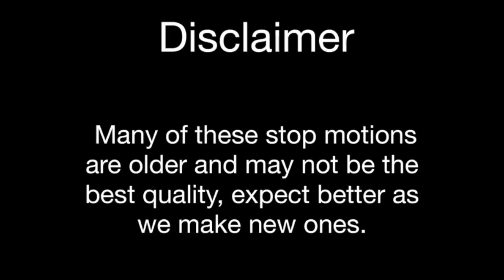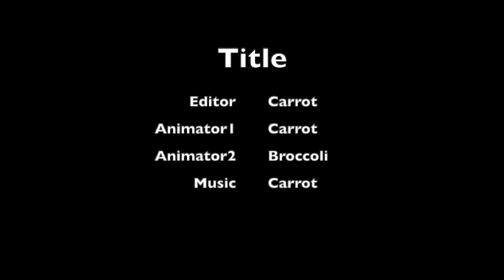January's Compilation | Stop Motion Compilation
Our first monthly compilation!